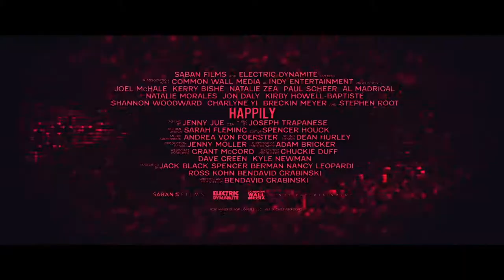Happily (2021) Official HD Trailer [1080p]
Korte inhoud: Tom en Janet zijn een gelukkig getrouwd stel dat al 14 jaar samen is. Hun huwelijksreis is nooit afgelopen en ze zijn nog steeds erg verliefd op elkaar. Als ze ontdekken dat al hun vrienden wrok koesteren over hun constante openbare uitingen van genegenheid, beginnen ze de loyaliteit van iedereen om hen heen in twijfel te trekken. Dan duwt een bezoek van een mysterieuze vreemdeling hen in een existentiële crisis.

© Indy Entertainment / Electric Dynamite / BIFFF 2021